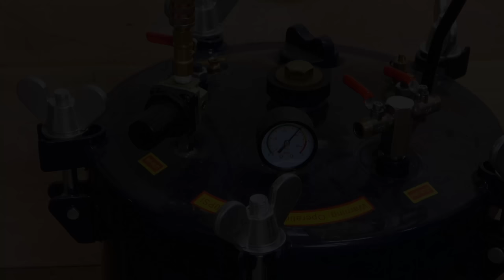Woodturning: Volcanic Decay!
Thank you all so much for watching!  This is my 25th filmed project, and it was my first ever epoxy resin casting!  The star of this video is the black cherry burl that I harvested from a standing dead and rotten stump, and although the wood was dry it was also rotten and filled with voids.  So I feel like it was the perfect candidate for my first ever resin casting!  Now, I am not going to pretend the final finish is amazing.  At the time I made this piece, I did not have a legit buffing system, and I also had a deadline by which I needed to complete the project.  Hopefully, there will be many more resin projects.

Personally, I want to use resin sparingly and keep wood as "pure" as possible.  But there are lots of hybrid-style projects I have in mind in addition to the 100% wood projects.  Hopefully, you all will enjoy them and give me lots of feedback!

Cheers to all!  Let me know what you think!

Getting your feedback really helps to promote my videos and channel, and I always love reading and responding!

Products I use:
Minwax wood stabilizer
Starbond Clear Thin CA glue
Starbond Clear Medium CA glue
Starbond Clear Thick CA glue
Starbond Medium Brown CA glue
Starbond Medium-Thick Black CA glue
Starbond Activator
TotalBoat Penetrating Epoxy
TotalBoat Thickset Epoxy
TotalBoat Tabletop Epoxy
Mylands cellulose sanding sealer
Mahoney's Finishes Walnut Wax
Mahoney's Finishes Walnut Oil
Turntable for glamour shots
Easy Wood Tools Carbide Cutter
Easy Wood Tools Carbide Cutter (negative rake)
Beall buffing system
3 inch Sanding Disks
Makita right angle drill/sander
My favorite finish (Mahoney's Walnut products)
Pyrography Pen
Carter & Son 5/8" Bowl Gouge
Crown Diamond Parting Tool
Tormek T-8 Sharpener with Woodturners Accessories
Five minute epoxy
My camera
My microphone